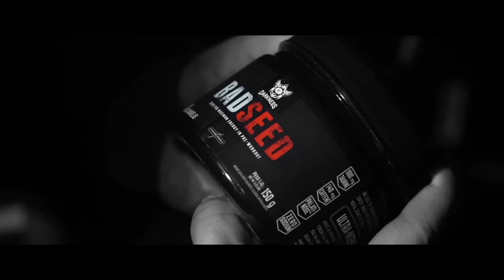AS PESSOAS TEMEM O QUE NÃO ENTENDEM | NOVO DARKNESS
Eu não sou um super-herói, sou apenas uma pessoa repleta de erros e acertos, que encontrou em meio aos ferros meu verdadeiro eu. Eu não tenho poderes sobre-humanos, o meu superpoder é: foco, disciplina, consistência e muita dedicação ao que eu faço.

Meu maior adversário, é aquele no qual o reflete a imagem te encarando insanamente, com um olhar fixo e profundo te intimando a ser o melhor. Minha rotina sim me diferencia dos demais, já que faço aquilo que poucos estão dispostos a fazer. Eu vivo isso 24 horas por dia, 7 dias por semana, sem errar ou fraquejar.

Eu sinto o bodybuilding correndo em minhas veias e pulsando em meio peito, me tornando parte dele. Isso é a minha religião, minha filosofia de vida e nessa jornada deposito toda minha fé.

Pago o preço da aceitação por esse motivo, mas tanto faz, não quero ser aceito, apenas respeitado, essa é a minha missão. Me chamam de louco por não compreenderem minha mentalidade e meu propósito. Isso vai muito além de pisar em um palco, porque na Escuridão é onde o verdadeiro trabalho é feito.